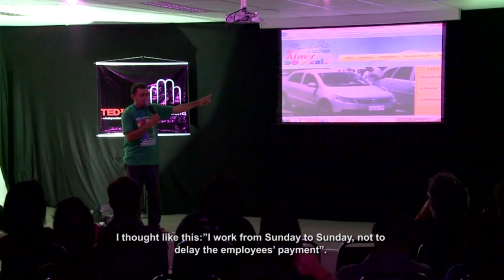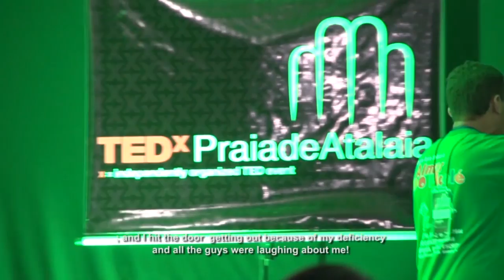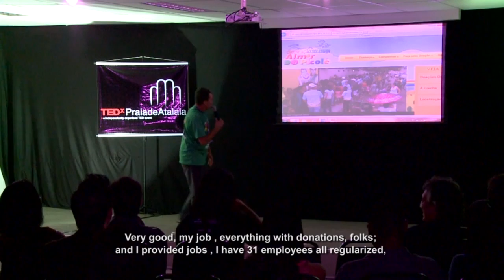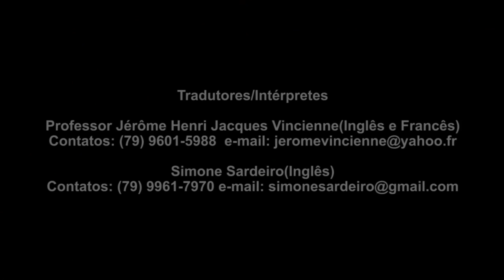Minha missão é ajudar: Almir do Picolé at TEDxPraiadeAtalaia